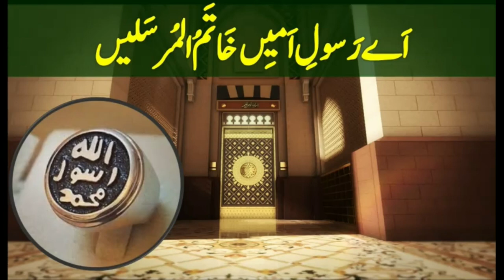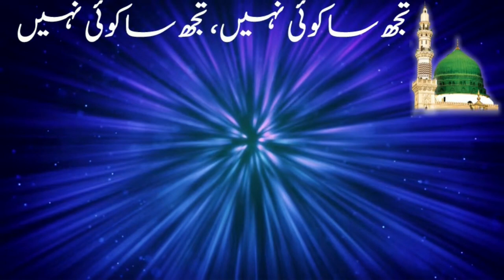Ay Rasool e Ameen ﷺ | No Copyright Nasheed Naat| Ijaz Muhammad Saqib | اے رسولِ امیں خاتم المرسلین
Read by Ijaz Muhammad Saqib sahab of Kohat
This is a no copyright nasheed , feel free to copy it .

Ae Rasul-e-Amin, Khaatamal Mursaleen
Tujh Sa Ko'i Nahi, Tujh Sa Ko'i Nahi
Hai Aqeedah Yeh Apna Ba-Sidq Wa Yaqeen
Bazm-e-Kaunain Pehle Sajaa'i Gayi
Phir Teri Zaat Manzar Pai Laayi Gayi
Sayyad al-Awwaleen, Sayyad al-Aakhireen
Mustafa, Mujtaba, Teri Madh Sana
Mere Bas Mai Nahi, Dastaras Mai Nahi
Ae Rasul-e-Amin, Tujh Sa Ko'i Nahi

سید نفیس شاہ صاحب ایک ہمہ جہت شخصیت تھے ایک اعلیٰ خطاط، بہترین شاعر، سچے عاشق نبی
اور اپنے وقت کے ولی کامل۔ ان کے مجموعہ کلام برگ گل سے ایک مختصر انخاب پیش خدمت ہے۔
سراپائے اقدس صلی اللہ علیہ وآلہ وسلم
اے رسول امیں، خاتم المرسلیں، تجھ سا کوئی نہیں ، تجھ سا کوئی نہیں
ہے عقیدہ  یہ اپنا بصدق و یقیں، تجھ سا کوئی نہیں ، تجھ سا کوئی نہیں

اے براہیمی و ہاشمی خوش لقب، اے تو عالی نسب، اے تو والا حسب
دودمانِ قریشی کے دُرِثمین، تجھ سا کوئی نہیں ، تجھ سا کوئی نہیں

دست قدرت نے ایسا بنایا تجھے، جملہ اوصاف سے خود سجایا تجھے
اے ازل کے حسیں، اے ابد کے حسیں، تجھ سا کوئی نہیں ، تجھ سا کوئی نہیں

بزم کونین پہلے سجائی گئی، پھر تری ذات منظر پر لائی گئی
سید االاولیں، سید الآخریں، تجھ سا کوئی نہیں ، تجھ سا کوئی نہیں

تیرا سکہ رواں‌ کل جہاں میں ہوا، اِس زمیں میں ہوا، آسماں میں ہوا
کیا عرب کیا عجم، سب ہیں زیرِ نگیں، تجھ سا کوئی نہیں ، تجھ سا کوئی نہیں

تیرے انداز میں وسعتیں فرش کی، تیری پرواز میں رفعتیں عرش کی
تیرے انفاس میں‌ خلد کی یاسمیں، تجھ سا کوئی نہیں ، تجھ سا کوئی نہیں

"سدرۃ ُالمنتہیٰ" رہگزر میں تری ، "قابَ قوسین" گردِ سفر میں تری
تو ہے حق کے قریں، حق ہے تیرے قریں، تجھ سا کوئی نہیں ، تجھ سا کوئی نہیں

کہکشاں ضو ترے سرمدی تاج کی، زلف ِتاباں حسیں رات معراج کی
"لیلۃُ القدر "تیری منور جبیں، تجھ سا کوئی نہیں ، تجھ سا کوئی نہیں

مصطفےٰ مجتبےٰ، تیری مدح وثنا، میرے بس میں ، دسترس میں نہیں
دل کو ہمت نہیں ، لب کو یارا نہیں، تجھ سا کوئی نہیں ، تجھ سا کوئی نہیں

کوئی بتلائے کیسے سراپا لکھوں، کوئی ہے ! وہ کہ میں جس کو تجھ سا کہوں
توبہ توبہ! نہیں کوئی تجھ سا نہیں، تجھ سا کوئی نہیں ، تجھ سا کوئی نہیں

چار یاروں کی شان جلی ہے بھلی، ہیں یہ صدیق، فاروق، عثمان ، علی
شاہدِ عدل ہیں یہ ترے جانشیں، تجھ سا کوئی نہیں ، تجھ سا کوئی نہیں

اے سراپا نفیس انفسِ دوجہاں، سرورِ دلبراں دلبرِ عاشقاں
ڈھونڈتی ہے تجھے میری جانِ حزیں، تجھ سا کوئی نہیں ، تجھ سا کوئی نہیں